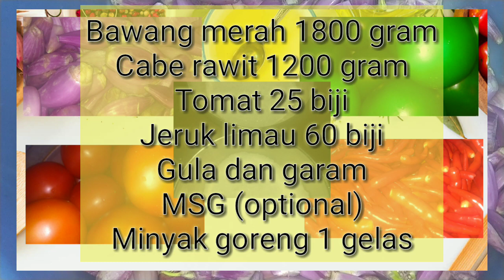Sambel Dabu Dabu 60 Porsi. Sambel cepat super praktis. Cocok untuk sambal Anak Kost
Sambel Dabu Dabu untuk 60 porsi

Bahan - Bahan :
Cabai rawit 1200 gram
Bawang merah kupas 1800 gram
Tomat 25 biji
Jeruk Limau 60 biji
Gula dan Garam